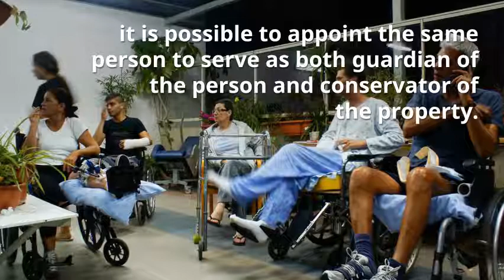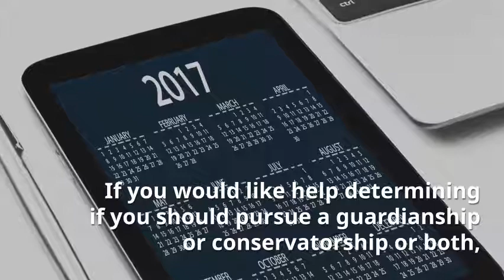Guardianship and Conservatorship in Virginia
Intro video about Guardianship in Virginia